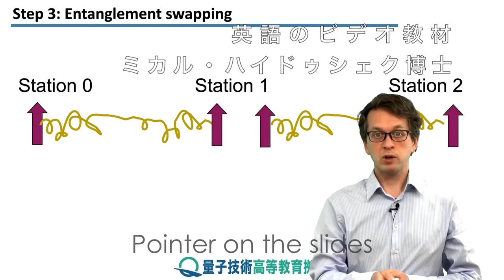量子技術高等教育拠点 慶應義塾大学『量子通信の基礎』の概要（日本語プロモーションビデオ）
量子技術高等教育拠点　慶應義塾大学
『量子通信の基礎』の概要（プロモーションビデオ）